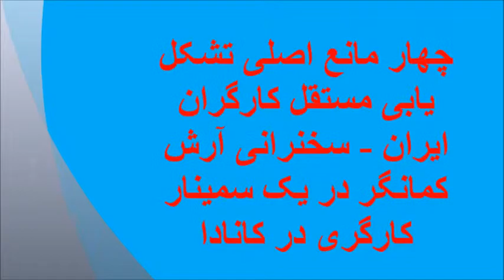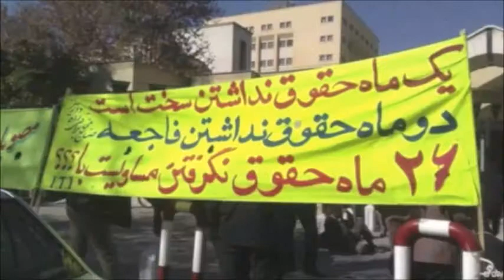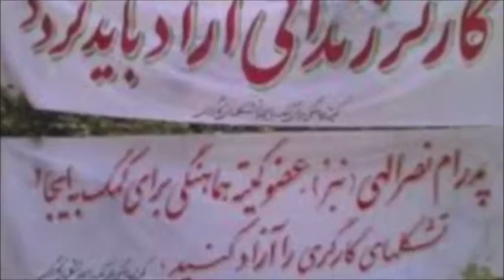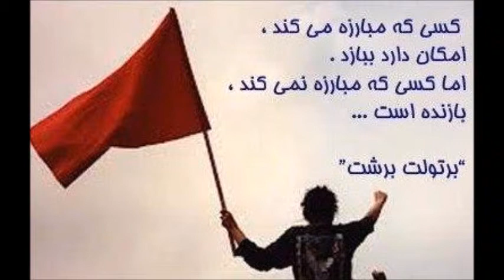سخنرانی آرش کمانگر- موانع تشکل یابی کارگران ایران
تلویزیون برابری - آوریل ۲۰۱۴ - به پیشواز اول ماه مه روز جهانی همبستگی طبقاتی کارگران - سخنرانی آرش کمانگردر یک سمینار کارگری در ونکوور کانادا - چهار مانع اصلی تشکل یابی مستقل کارگران ایران